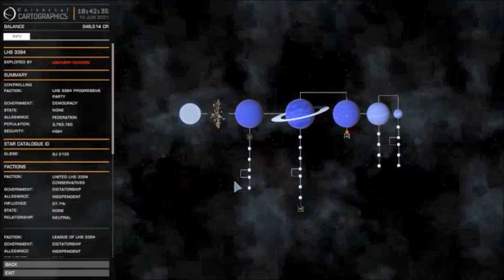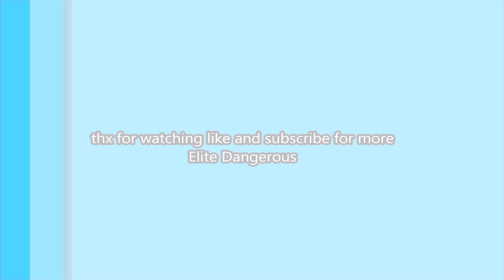let's try Elite Dangerous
hey guys this is Elite dangerous it is awesome if you what to see more let me know I love the game so I devenetly want to play morefor you guy's